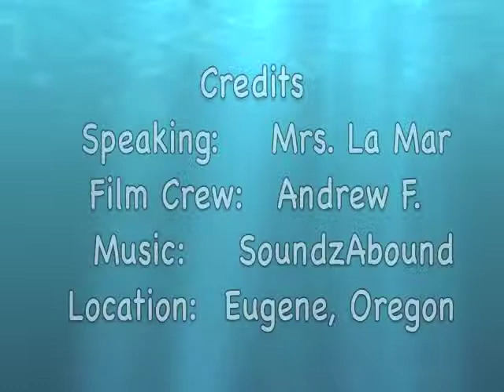From Our Watershed to YouTube- Challenge #1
How do your daily activities in your watershed affect the habitat for fish?  How does standing in a stream, river or pond affect fish habitat?  Playing in creeks, rivers and ponds is a lot of fun.  But at what cost?  Start here with our watershed challenge.  When do fish spawn in your area?  What can help to improve the habitat for fish in your watershed?